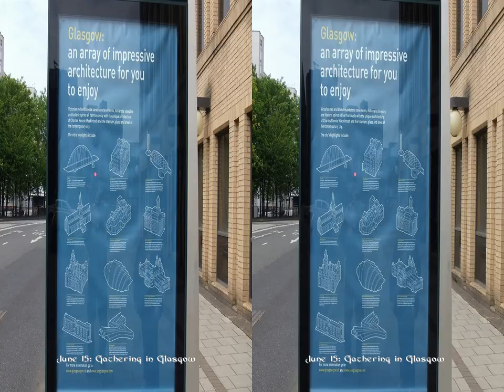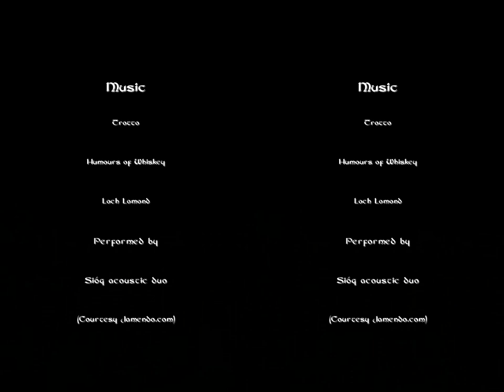AMBS Celtic Pilgrimage 2012 Part 1: Iona (Take 2)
3D slide show of the AMBS Celtic Pilgrimage trip to Iona, Scotland, starting with gathering in Glasgow, and including travel to/from Iona. (Take 2 has better 3D stereo window alignment.)